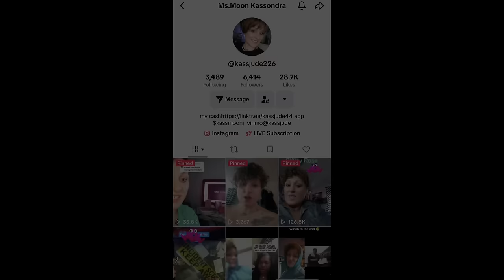“I was in prison with Gypsy Rose Blanchard” Gypsy Rose Blanchard Prison Mates Part 3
Gypsy Rose Blanchard Prison Mates Speak Out Part 3: Kassandra Moon

Gypsy Rose Blanchard Exposed Gypsy Rose Ex Prison Mate Gypsy Rose Husband Ryan Anderson gypsy rose blanchard life time
gypsy rose blanchard youtube channel